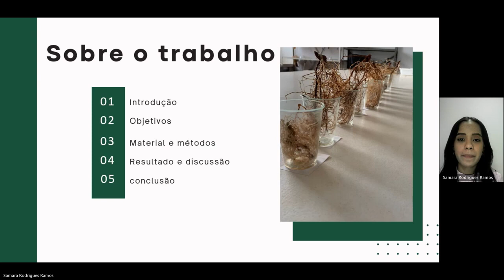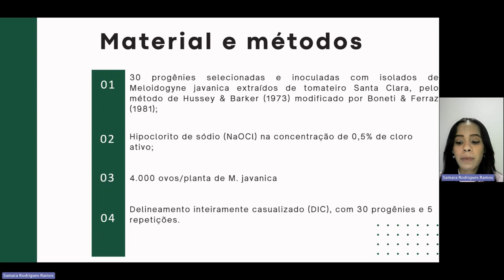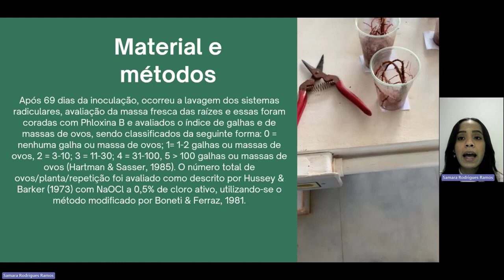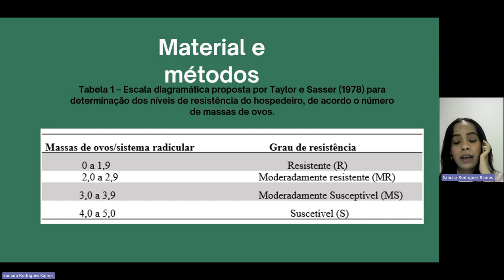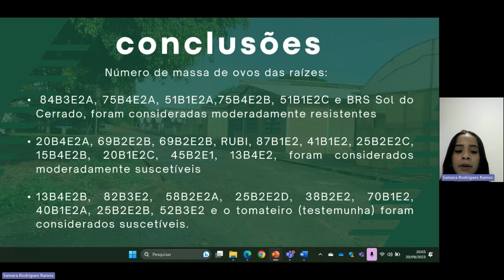64ec781bf1c350b5b51d601c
Reação de progênies de maracujazeiro aos nematoides de galhas do gênero Meloidogyne spp em
PIBIC - UNB: Reação de progênies de maracujazeiro aos nematoides de galhas do gênero Meloidogyne spp em ambiente protegido. (id: 64ec781bf1c350b5b51d601c)

Exatas e Tecnológicas - Engenharia Agrícola
 O uso de cultivares resistentes ou tolerantes, juntamente com outras técnicas de manejo integrado, são as medidas mais eficazes, econômicas, ecológicas e sustentáveis de controle de doenças. Com o uso de materiais resistentes ou tolerantes, podemos obter a consequente redução de custos de produção, melhor qualidade dos frutos, maior preservação do meio ambiente e maior sustentabilidade da cadeia produtiva do maracujá. O presente trabalho, tem como objetivo avaliar e selecionar progênies de maracujazeiro azedo resistentes aos nematoides de galhas do gênero Meloidogyne spp, sob condições de casa de vegetação (Estação experimental de Biologia -UnB).

 Os ensaios foram conduzidos na Estação Experimental de Biologia da Universidade de Brasília (UnB). Um total de 30 progênies selecionadas, foram inoculadas, utilizando-se isolados de Meloidogyne javanica extraídos de tomateiro (Solanum lycopersicum cv Santa Clara), pelo método de Hussey & Barker (1973) modificado por Boneti & Ferraz (1981), utilizando hipoclorito de sódio (NaOCl) na concentração de 0,5% de cloro ativo, e as mudas foram inoculadas em sua rizosfera com 4.000 ovos/planta de M. javanica. Após 69 dias da inoculação, ocorreu a lavagem dos sistemas radiculares, avaliação da massa fresca das raízes e essas foram coradas com Phloxina B e avaliados o índice de galhas e de massas de ovos, sendo classificados da seguinte forma: 0 = nenhuma galha ou massa de ovos; 1= 1-2, 2 = 3-10; 3 = 11-30; 4 = 31-100, 5 maior que  100 galhas ou massas de ovos (Hartman & Sasser, 1985). O fator de reprodução (FR) foi obtido pela relação entre população final (PF) e população inicial (PI) (Roberts & May, 198

 Tendo como critério o número de massa de ovos das raízes, os genótipos 84B3E2A, 75B4E2A, 51B1E2A,75B4E2B, 51B1E2C e BRS Sol do Cerrado, foram consideradas moderadamente resistentes enquanto os genótipos 20B4E2A, 69B2E2B, 69B2E2B, RUBI, 87B1E2, 41B1E2, 25B2E2C, 15B4E2B, 20B1E2C, 45B2E1, 13B4E2, foram considerados moderadamente
 suscetíveis e os genótipos 13B4E2B, 82B3E2, 58B2E2A, 25B2E2D, 38B2E2, 70B1E2, 40B1E2A, 25B2E2B, 52B3E2 e o tomateiro (testemunha) foram considerados suscetíveis.
 Tendo como critério o fator de reprodução todos os genótipos foram considerados resistentes e o tomateiro, usado como testemunha, foi suscetível.
 Todos os genótipos foram selecionados para nova avaliação e posterior cruzamentos, dando continuidade ao programa de melhoramento genético.

 De modo geral, a maioria dos genótipos demonstraram boa resistência ao nematoide de galhas (Meloidogyne javanica), na fase de mudas, sob ambiente protegido, sendo, dessa forma, selecionadas para novas avaliações de resistência aos nematoides e doenças fúngicas, bacterianas e viróticas, e posterior cruzamentos, dando continuidade ao programa de melhoramento genético.